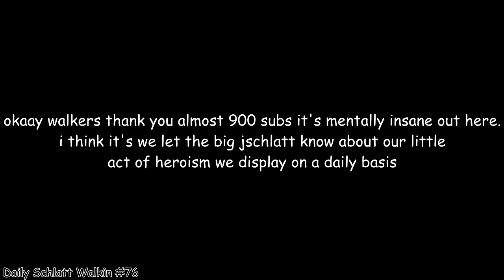when you see schlatt walkin #76 ( but don't look at schlatt's back )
okay walkers spam schlatt in the nicest way possible